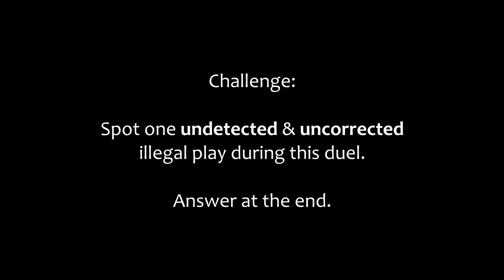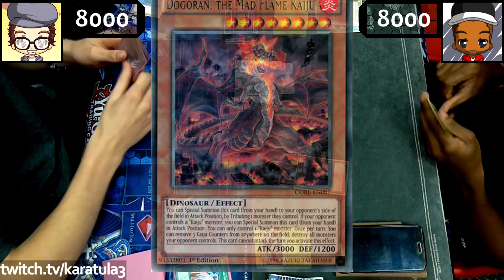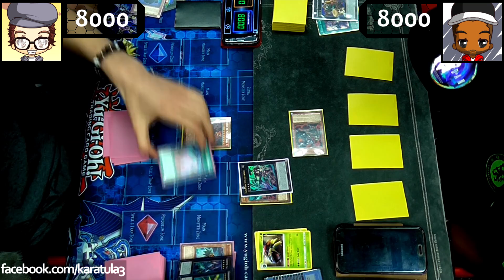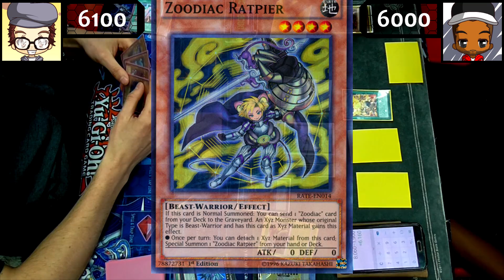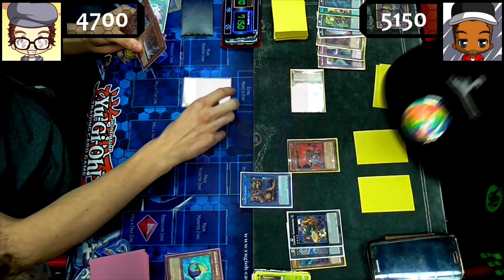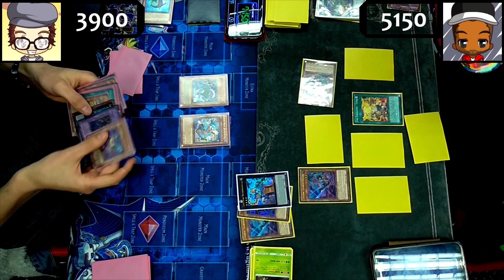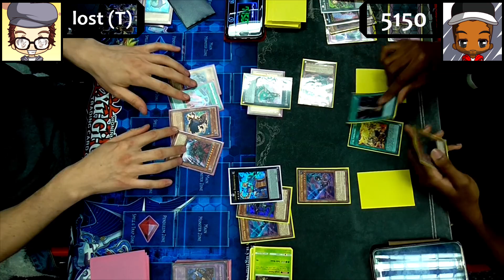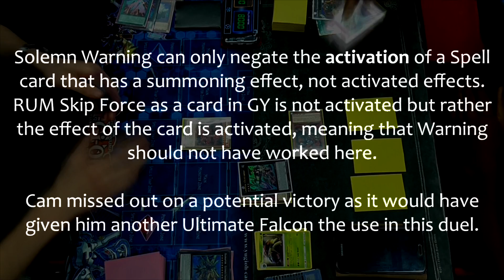Real Life Yugioh - GHOSTRICK RANK 1 vs ZOODIAC | October 2017 Scrub League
Alright BOOM here's another Yugioh Scrub League replay duel, which actually went into overtime between Cam's variant of Ghostrick (which basically stalls with the Ghostricks, makes rank 1's using the piper engine, make Ultimate Falcons and BLS as it's win condition) against Dre's rebuilt and rediscovered Zoodiac deck which has been unbanned into Scrub League tier due to the huge hits it received from the recent ban list.

Generic tags: Yugioh Anime Exodia God Card Obelisk Slifer Ra Blue Eyes Dark Magician Hero Stardust Utopia Pendulum Link Duel